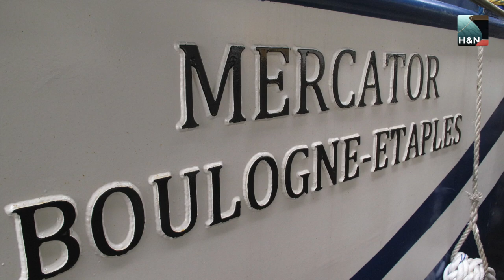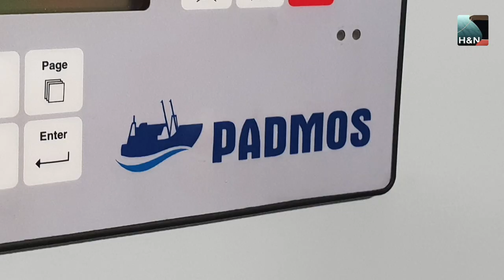New trawler/fly-shooter Mercator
New trawler/fly-shooter Mercator. Built at Manche Industrie Marine and Padmos for Sébastien and Guillaume Leprêtre. Christened, 26th January 2019, Boulogne-sur-Mer

Hook & Net is a magazine for the worldwide commercial fishing industry, made for smartphone and tablet.